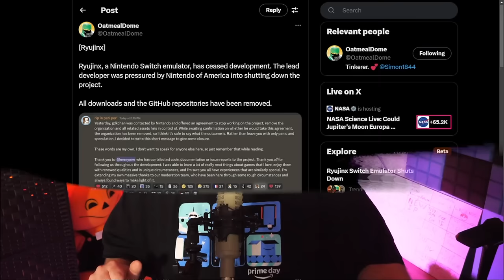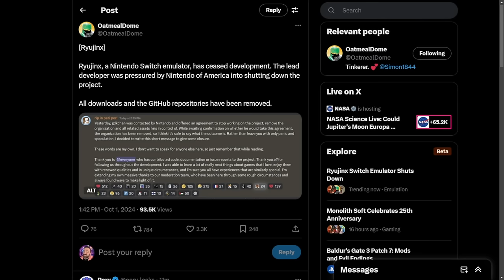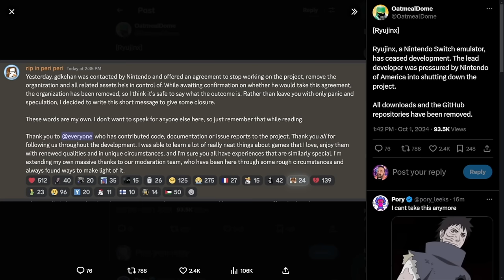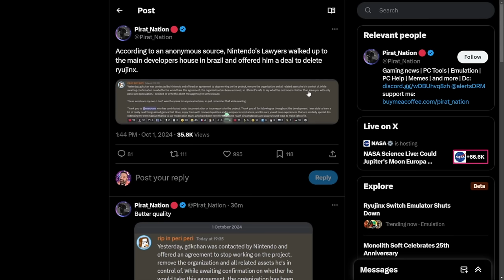Nintendo Shuts Down the Worlds Largest Switch Emulator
Nintendo has successfully gotten Switch emulator Ryujinx shut down.